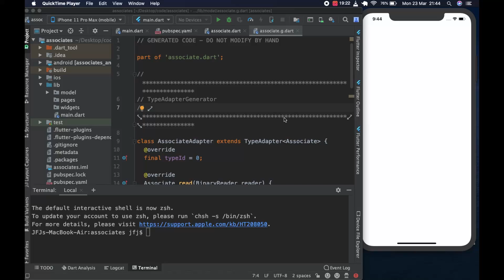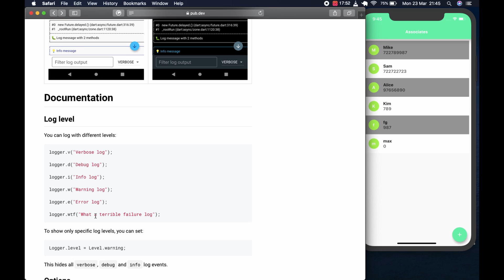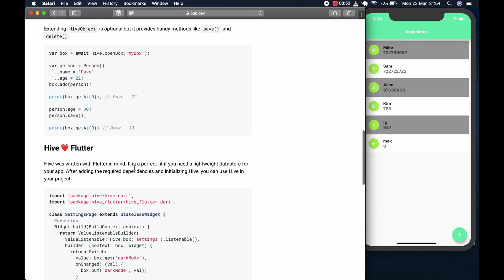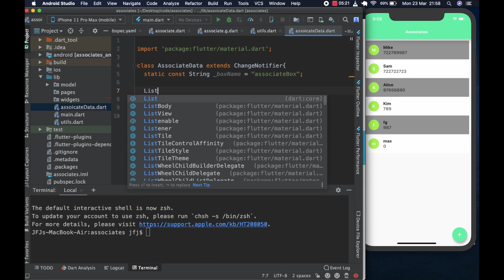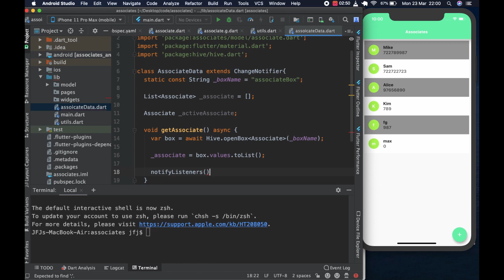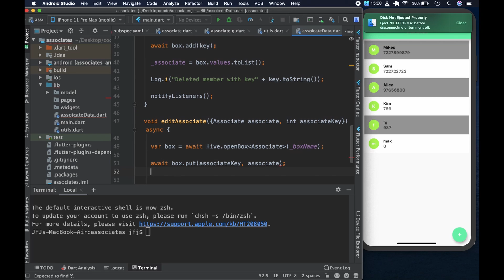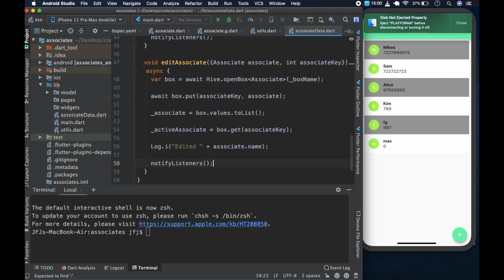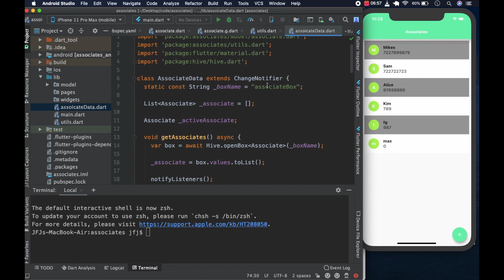Build Flutter App with Hive and Provider #2 Hive Crud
This is the third video in a series about building an app with Flutter, Hive and Provider. Here we set up the Hive CRUD methods